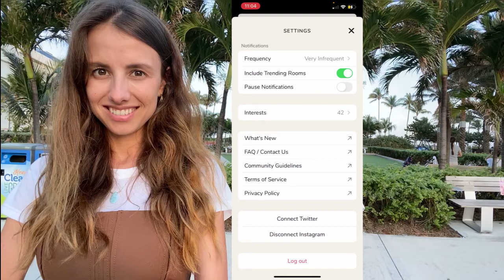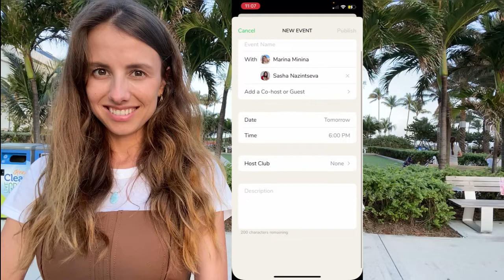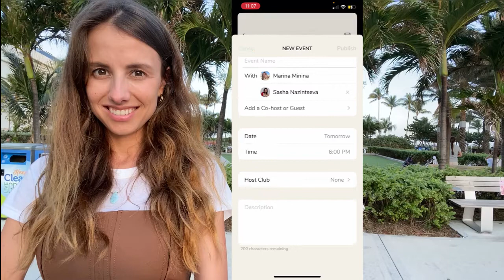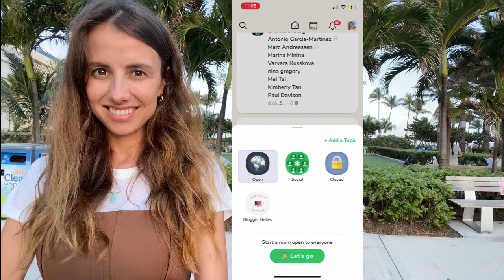КАК РАБОТАЕТ КЛАБХАУС? Как создать клуб? Советы и инструкция по применению.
0:10 - Впечатления. Что такое КЛАБХАУС. Создатели приложения.
5:07 - про КЛУБЫ в Клабхаус
6:50 - Советы по развитию ЛИЧНОГО БРЕНДА
8:59 - ПРИГЛАШЕНИЯ в клабхаус
10:08 - ИНСТРУКЦИЯ по применению (про все кнопочки)

Это как радио, где могут присоединяться к беседе любой человек из любой точки мира. Она была создана бывшими разработчиками Google весной 2020 и завоевала мировую популярность только недавно. В конце 2020 года. Один момент стоит отметить. Туда могут попасть только обладатели iphone c ios 13. В видео расскажу про то, как получить инвайт (приглашение) в клабхаус, как продвинуть свой личный бренд, а также дам полную инструкцию по пользованию новой сети. Клабхаус изменил жизнь многим и возможно изменит вашу. В лучшую сторону!